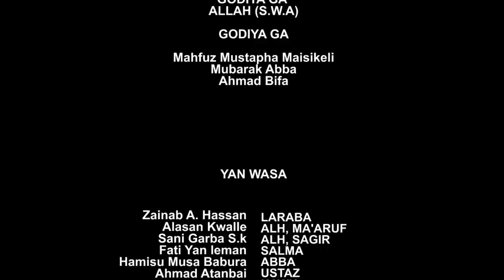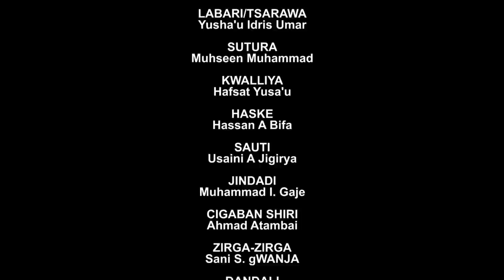LARABA EPSODE 7, latest hausa series 2021